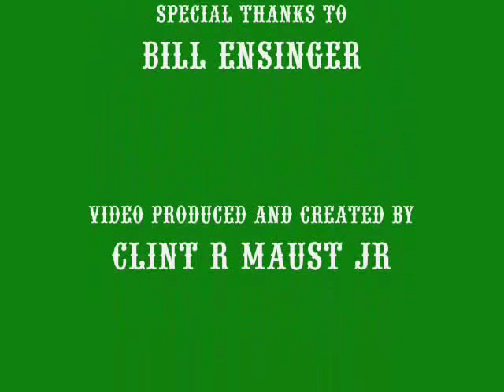Land of Makebelieve - Arto Monaco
Arto Monaco was the creator of Land of Makebelieve in Upper Jay, New York. Arto was the creator of the first theme park in America. This video is a tribute to a remarkable man who loved children and those persons who are children at heart. The soundtrack is the song "Arto Monaco" recorded by Monsterbuck of Jay, New York.